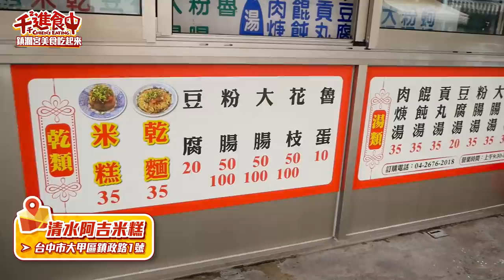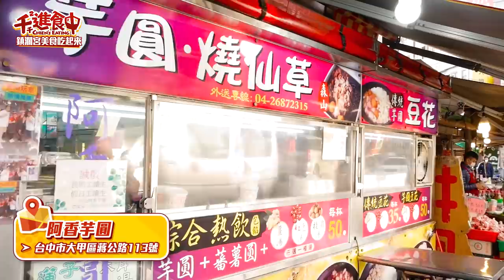【千千進食中】大甲鎮瀾宮春節走春吃起來！媽祖宮口的好滋味！變水餃中部粽海景第一排？！(ft.鎮瀾宮董事長標哥)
台中海線一哥顏清標來了！！！
新春過節大家會到宮廟祈求一年的平安嗎？
拜拜之餘廟前美食怎麼能忘記，這次來到知名的大甲鎮瀾宮！
說到鎮瀾宮怎麼可以沒有海線一哥標哥呢哈哈哈哈